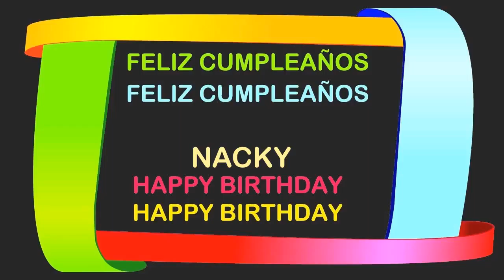Nacky Birthday Postcards & Postales